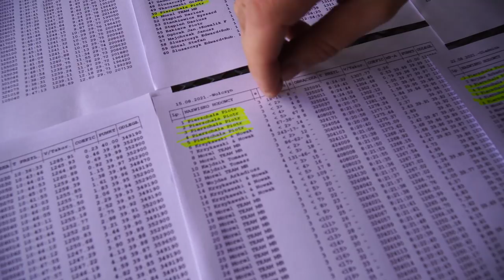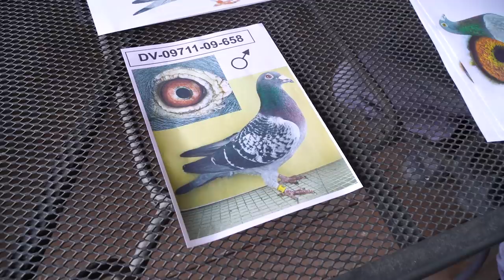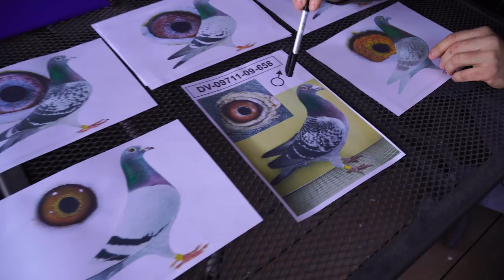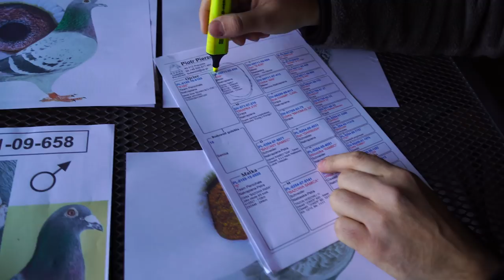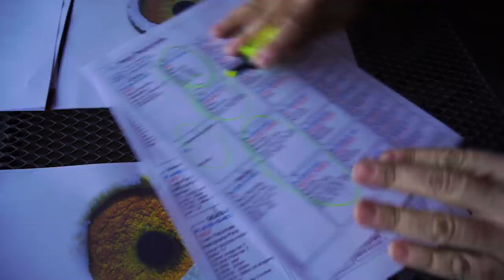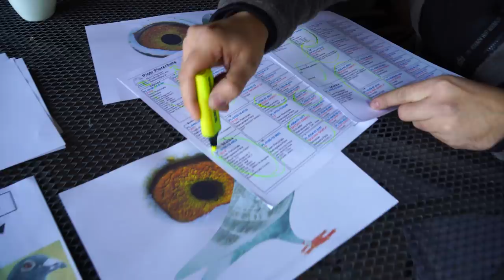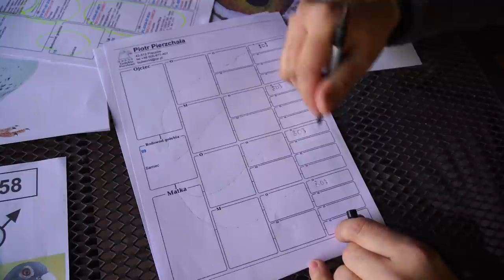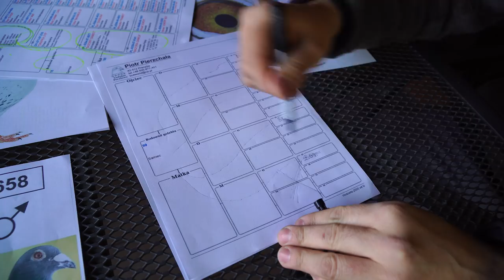Team Pierzchała - PZHGP 0493 Zagłębie / Podsumowanie Super Sezonu 2021 🏆🇵🇱🎉🙋‍♂️